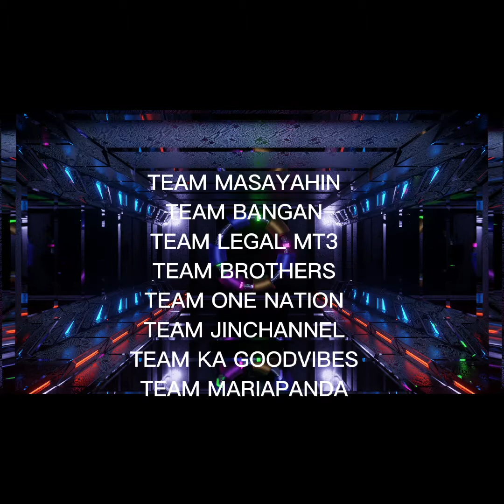My second Game with CHOPPER AND NEW BIKE